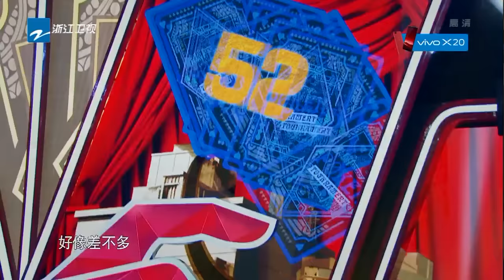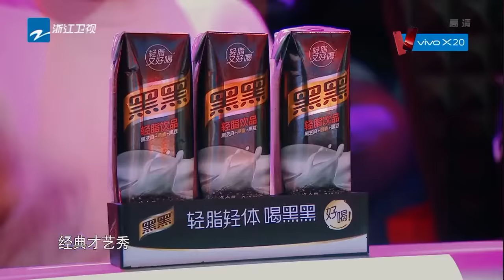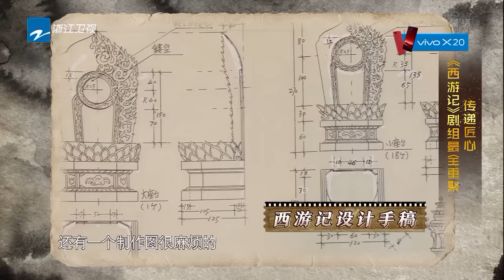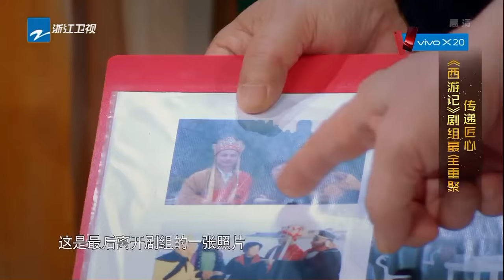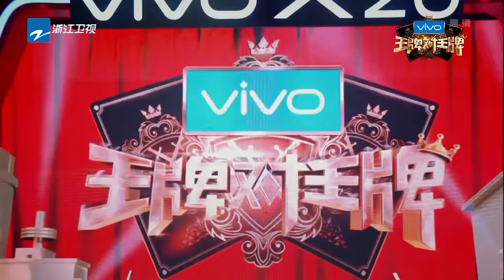【FULL】王源变身“美猴源”六小龄童大赞 周一围翟天临爆笑上演“谁是卧底”《王牌对王牌3》第一期 20180202 [浙江卫视官方HD]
【FULL】王源变身“美猴源”六小龄童大赞 周一围翟天临爆笑上演“谁是卧底”《王牌对王牌3》第1期 20180202 [浙江卫视官方HD]